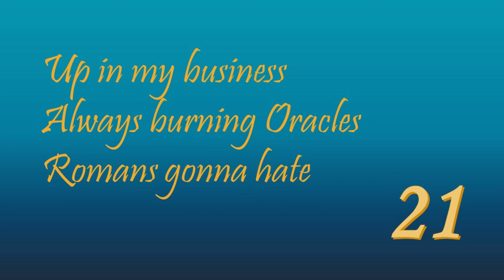TOA - The Hidden Oracle: Chapter 21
I read chapter 21 of Rick Riordan's The Hidden Oracle:
Up in my business
Always burning Oracles
Romans gonna hate